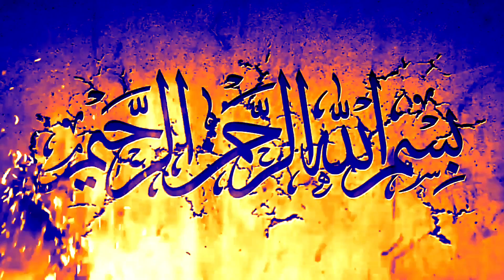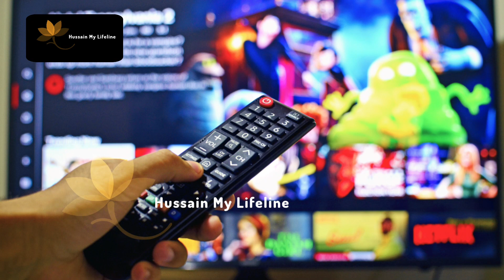Namaz ' Parhai Naiki k kamo main dil nahi lagta ....wajha aur Asan hal by Maulana Sadiq Raza Taqvi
press 🔔 to get instant update